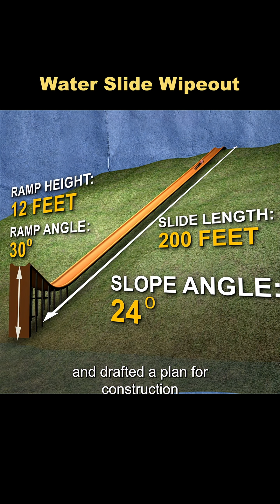Don't you dare play like that.